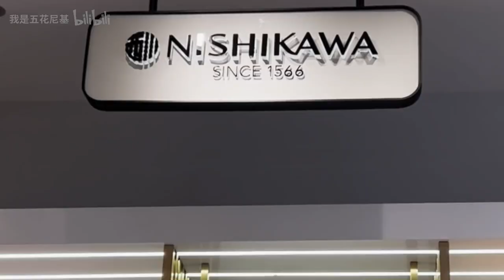Daily Vlog｜假期跳芭蕾的一天，抬腿抬到全身酸痛…